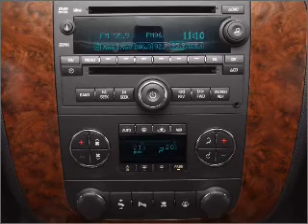2007 Chevrolet Tahoe - Gainesville GA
Year: 2007
Make: Chevrolet
Model: Tahoe
Trim: Sport
Engine: 5.3 liter 8 cylinder 16 valve
Transmission: 4-Speed Automatic
Color: Gray
Mileage: 104391
Address:
3115 Frontage Rd